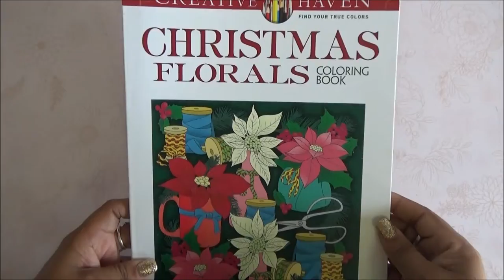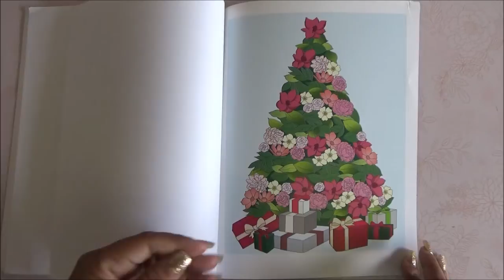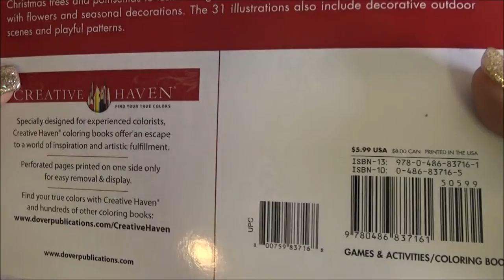Coloring Book Flip Through - Creative Haven Christmas Florals Coloring Book